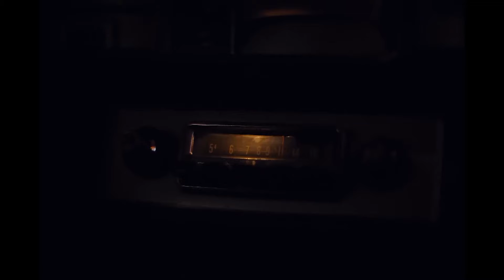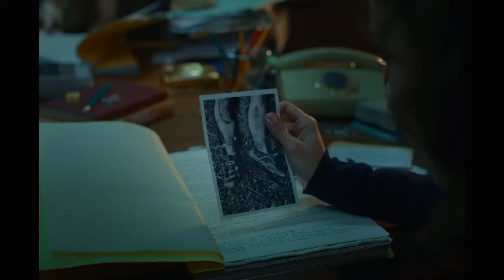RankingCinescape: Estas son las MEJORES PELÍCULAS del año para el equipo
El año se acaba, pero no podíamos terminarlo sin contarles cuáles fueron las MEJORES PELÍCULAS del 2022. Aquí la lista que hizo el equipo de Cinescape para todos los amantes del séptimo arte.